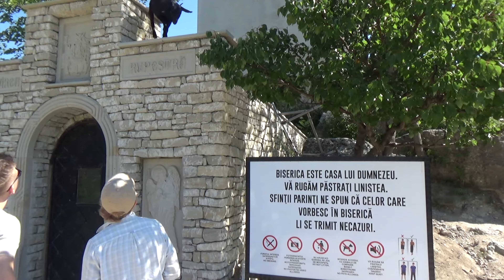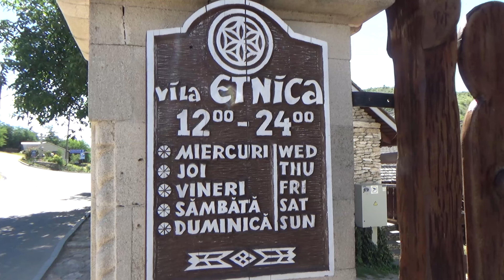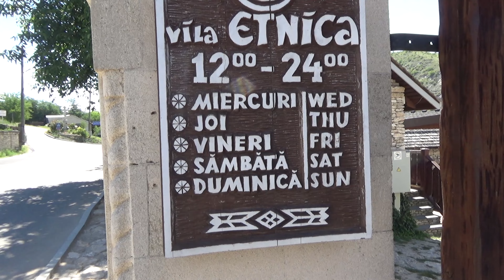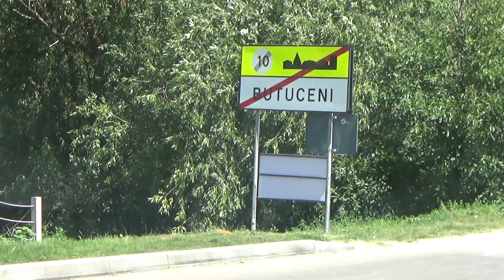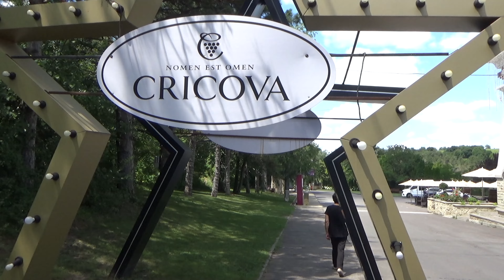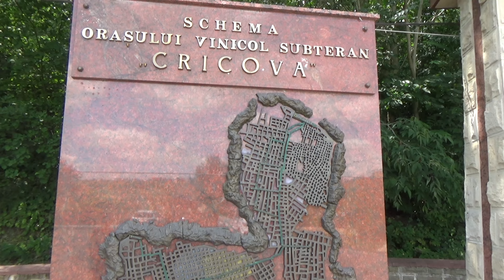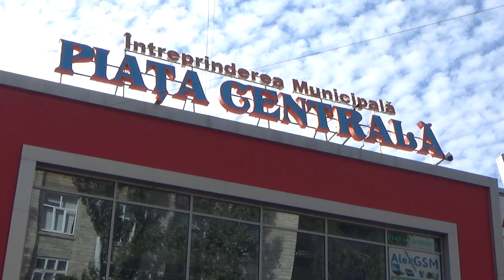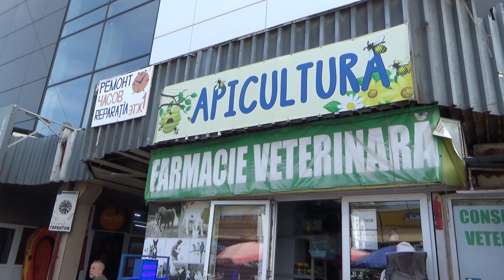viaggio ad est 5 - Centro Moldavia